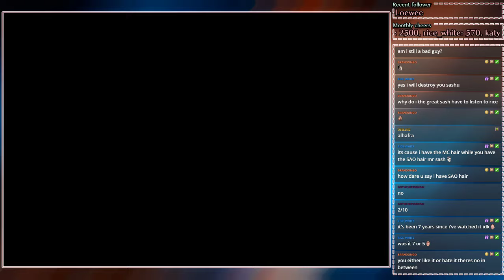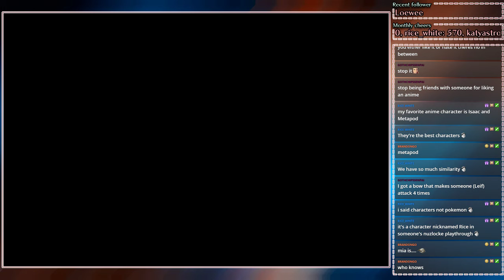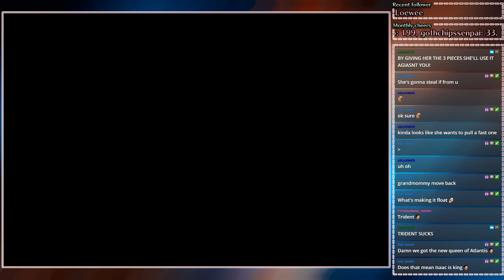[day 7 // BLIND] Golden Sun: The Lost Age - put a triDENT in the universe